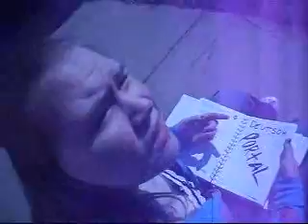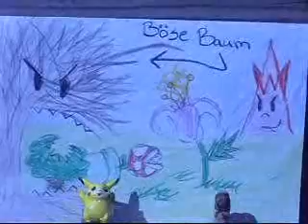Zwei Haeuser und Eine Kuh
YESS! A finished German video that took quite a while... Enjoy!
SONG:
"Vergessene Kinder" by Tokio Hotel